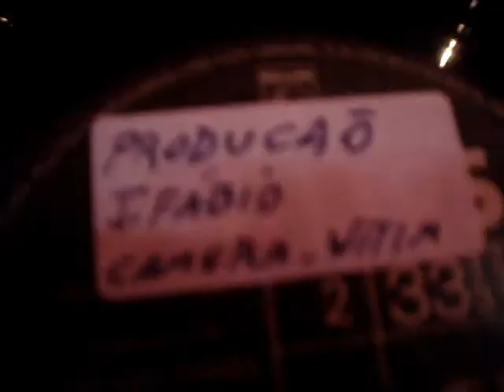VINIL TOCAR DOIS DISCOS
VINIL como tocar dois discos de vinil ou um,
usando microfone de papel,folha de caderno ou cartolina
para amplificar som use microfone.
ass;F.A.